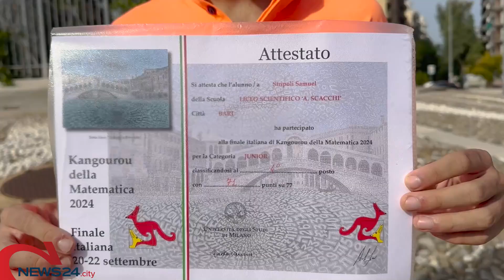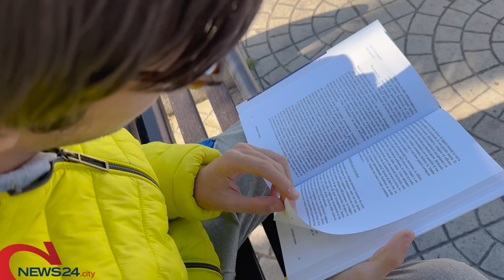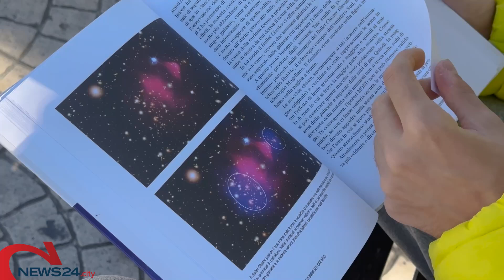BARI | Samuel Stripoli unico finalista pugliese alle olimpiadi di matematica e logica di Kangourou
Ragazzo prodigio dall’incredibile talento con i numeri